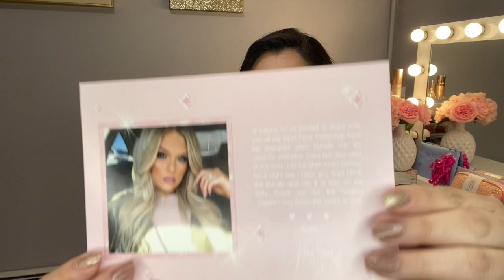❤KELLY STRACK - COLORPOP UNBOXING❤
❤Kelly Strack Youtube: @KellyStrack @KellyStephen

❤1.8 XoXoXo  kisses to the world !